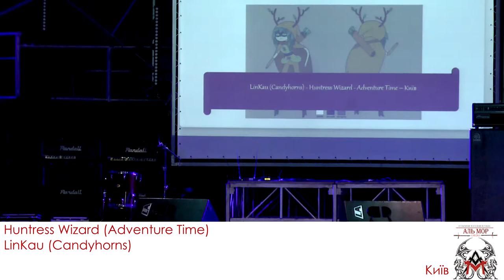almor 2019 37 LinKau - Huntress Wizard